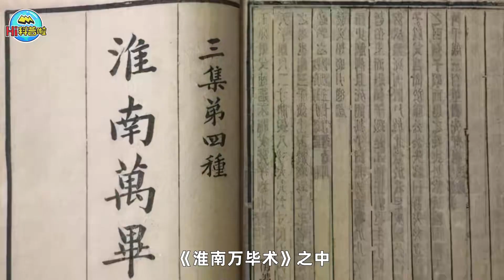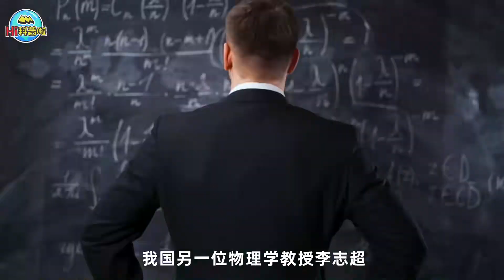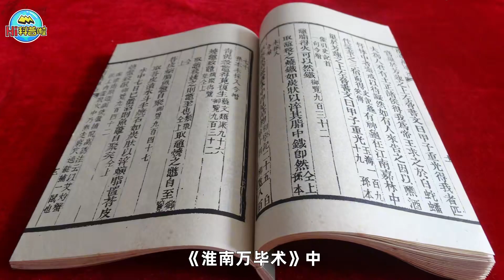热水竟可以变冰块，不要小看古人的智慧，现代科学家都做不出来！